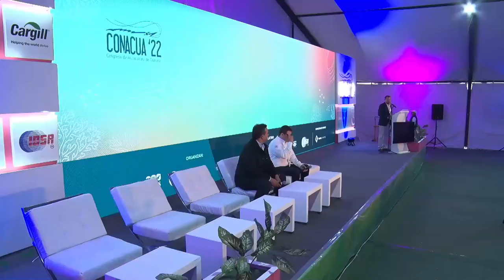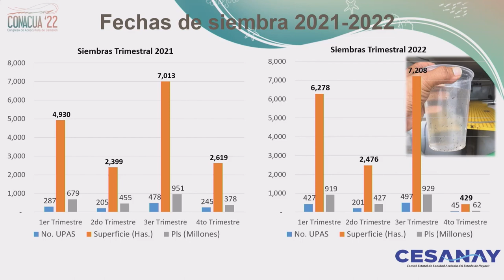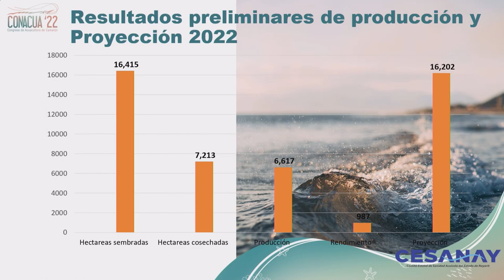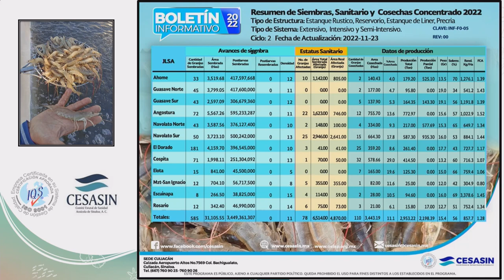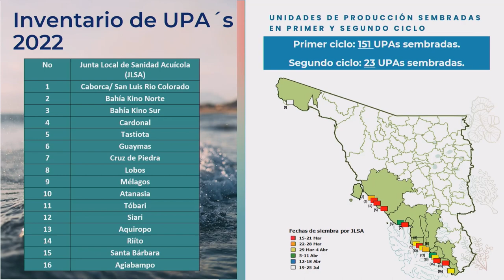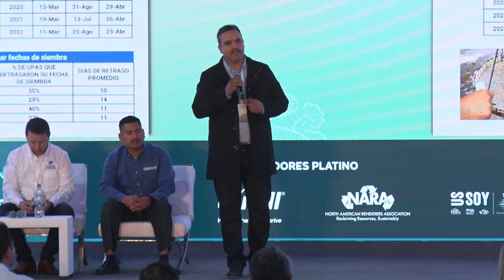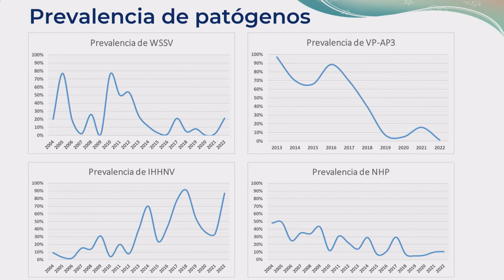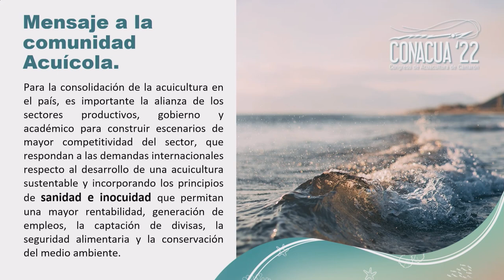Panel de Sanidad Acuicola - CONACUA 2022.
Situación actual y perspectiva sanitaria para el cultivo de camarón en México.

Panelistas:
- Comité Estatal de Sanidad Acuícola del Estado de Nayarit (CESANAY), Biol. Damián Pablo
- Comité Estatal de Sanidad Acuícola de Sinaloa (CESASIN), M. en C. Nelson Quintero
- Comité de Sanidad Acuícola del Estado de Sonora (COSAES), Ing. Manuel de Jesús Quiroz
- Moderador: lng. Julio Cabanillas Ramos